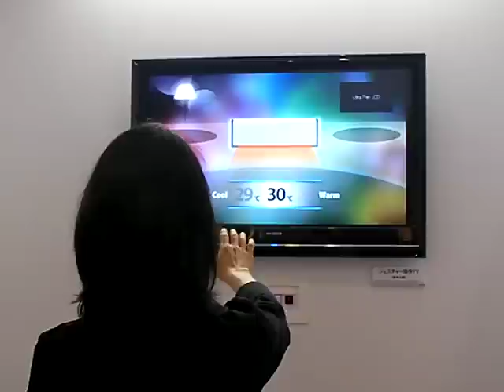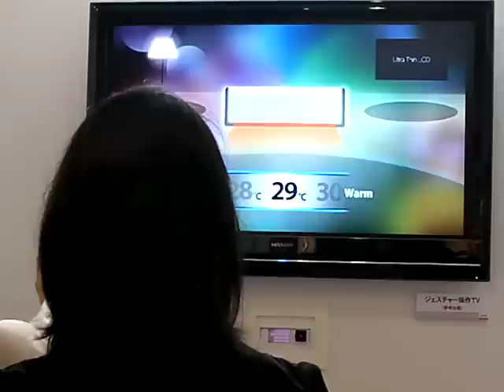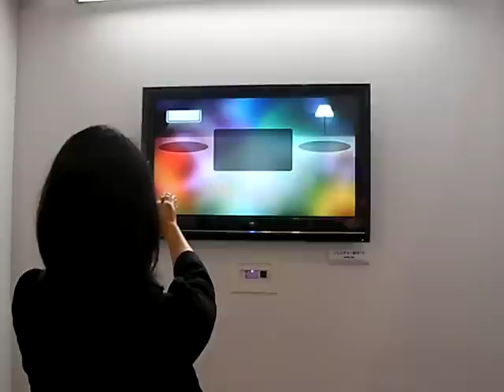Television operation by gesture. It is created by HITACHI in CEATEC JAPAN 2008.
in CEATEC JAPAN 2008.(Video No. 101)